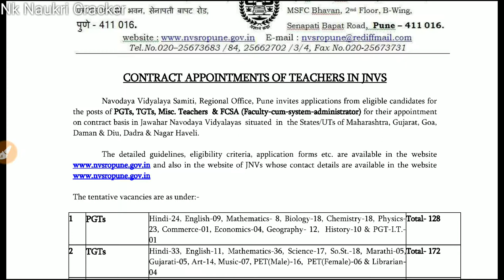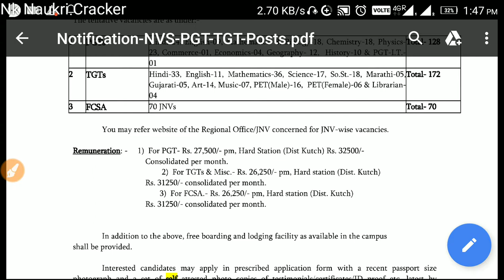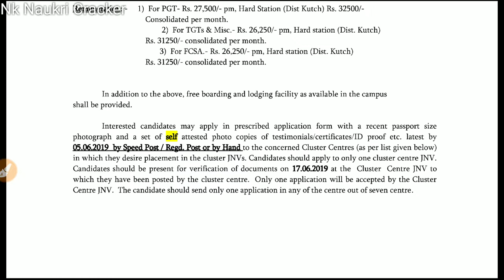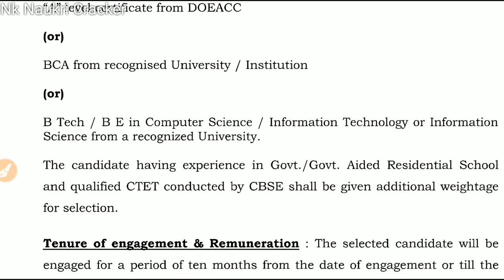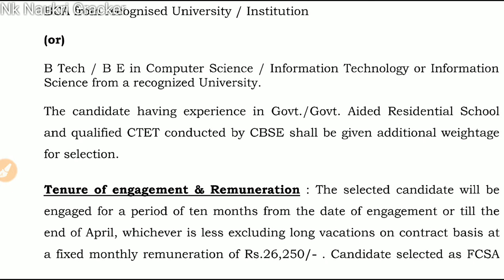|| Navodaya vidayalaya 2019 pgt & tgt recruitment || Teacher's bharti ||